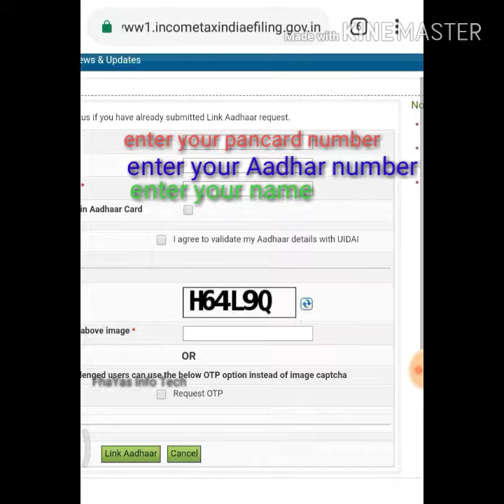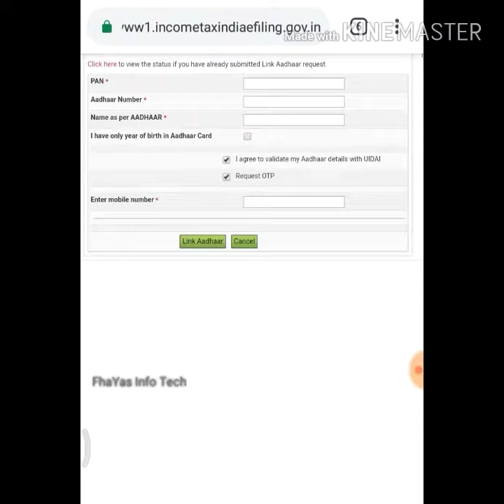How to Link AADHAR CARD With PAN Card PROCESS Online